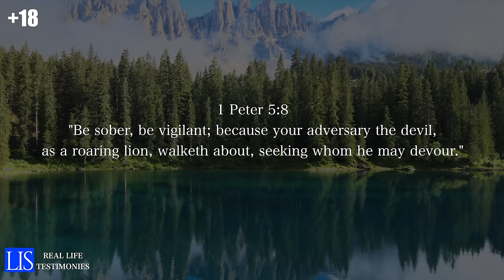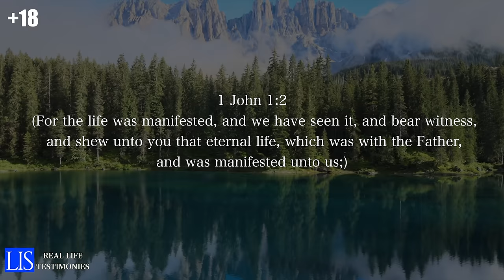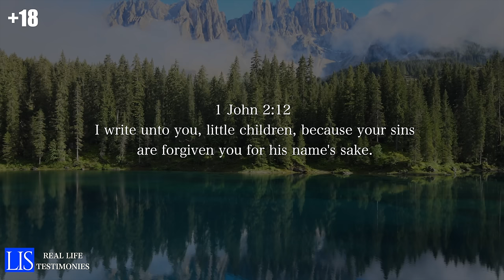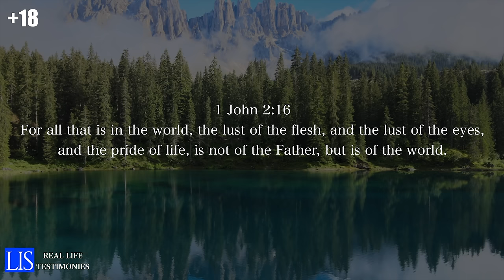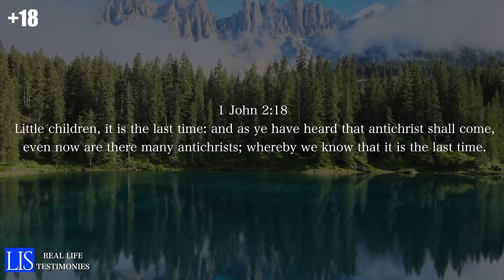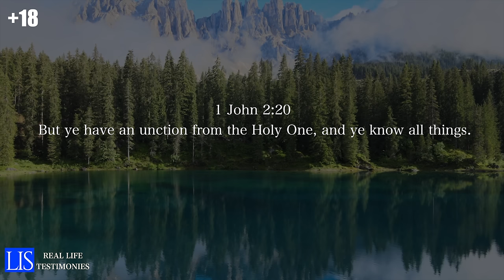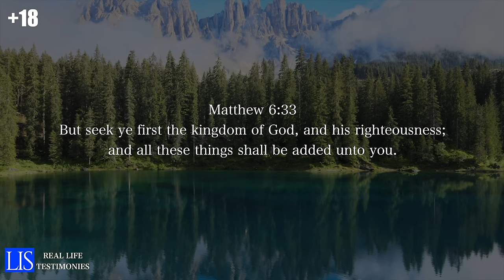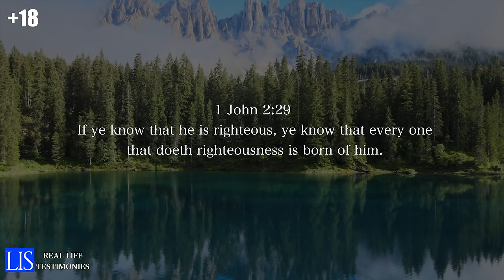LIFE IS SPIRITUAL PRESENTS: PIUS TESTIMONY PART 2- "I WAS OFFERED MONEY TO BECOME A GAY AMBASSADOR "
ebook

ebook

ebook

ebook